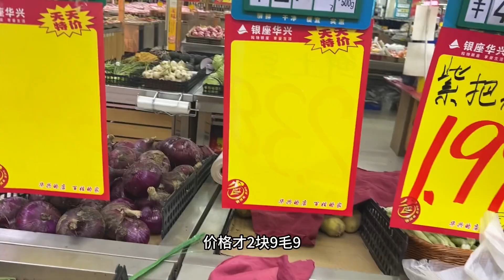电三轮没电好心大哥邀请充电送方木帮劈柴！进淄赶烤五天还没到！